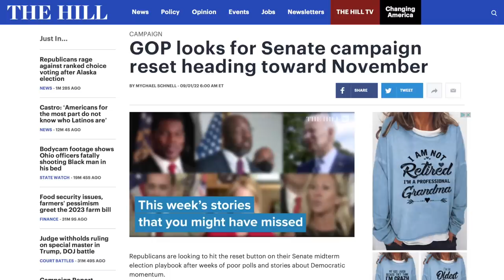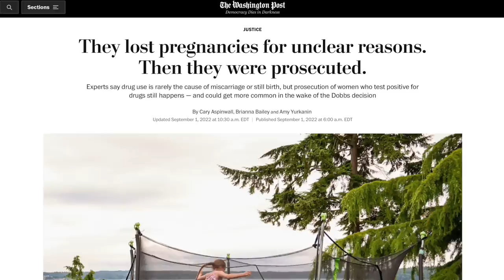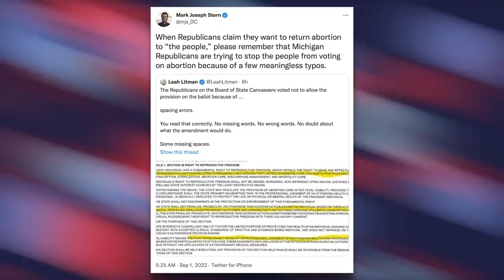GOP Candidates Are Running Away From Their Extreme Anti-Abortion Positions